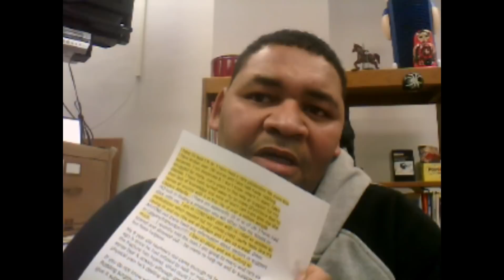The frustration I feel while we plan our charity events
This is a video blog of our efforts in continuing our daughter's fight against a rare bone disorder called Osteogenesis Imperfecta. Please share this and comment.